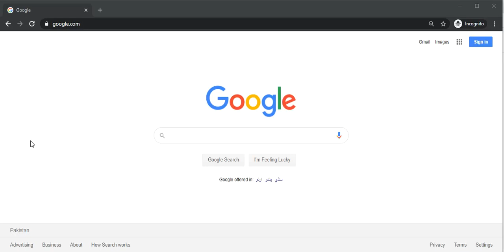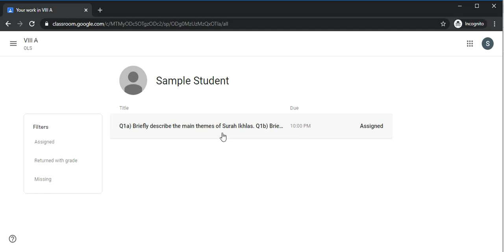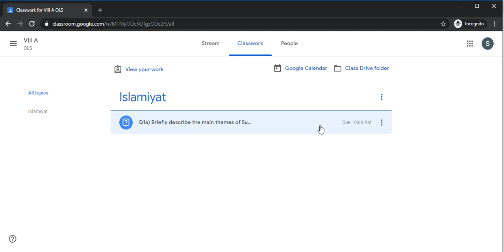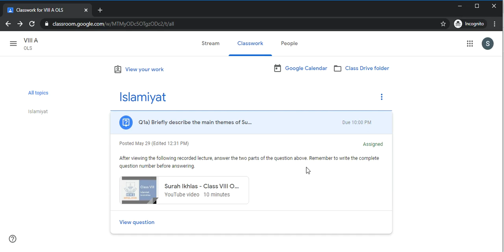How to Access and Submit Assignments - Tutorial for Students/Parents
In this video you will learn how to access and submit assignments on Google Classrooms